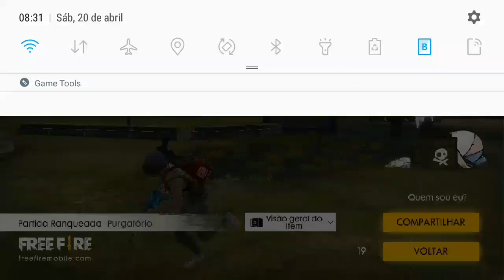CORRE PLATINA OVOS VERDES CHEGOU FREE FIRE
COMO PEGUAR OVOS VERDES E TROCAR COELHO ESPACIAL PERMANENTE FREE FIRE